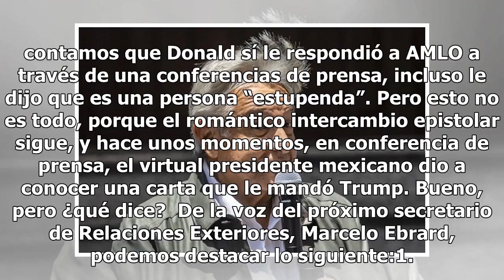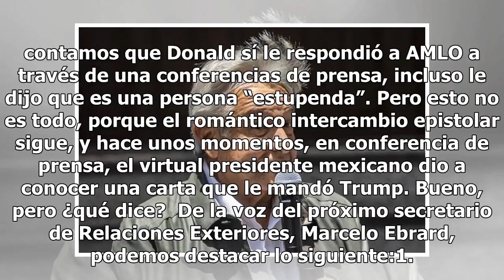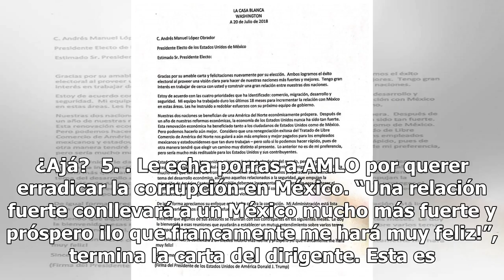Trump le regresa la carta a AMLO y le dice sí a todo pero rápido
¿De qué carta me están hablando? Por si no sabías –porque vives abajo de una piedra– los últimos días la relación entre AMLO y Donald Trump está en tendencia, ya que el próximo presidente de México le envió una carta al mandatario de EUA para agradecerle la llamada que tuvieron el pasado 2 de julio ...